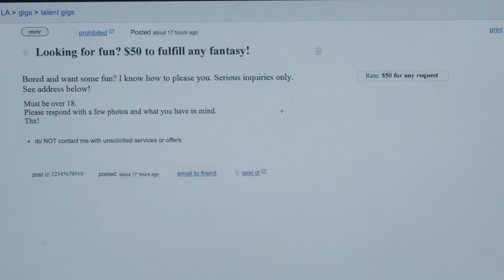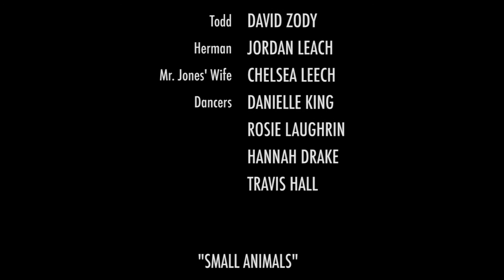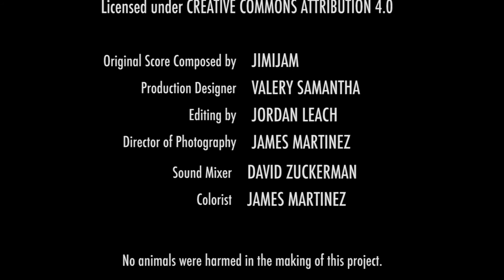Serial Killers: The Musical!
Proof of concept for a full length musical production